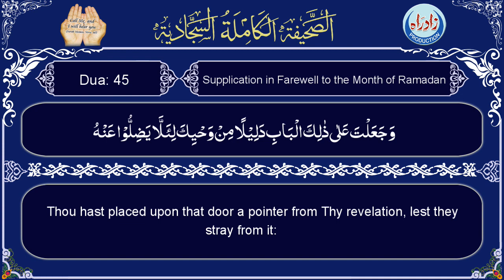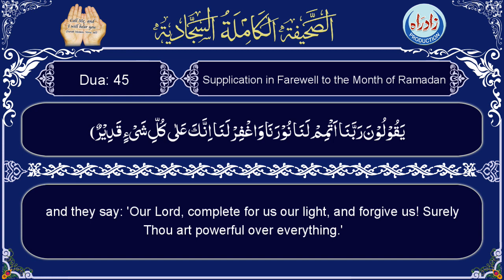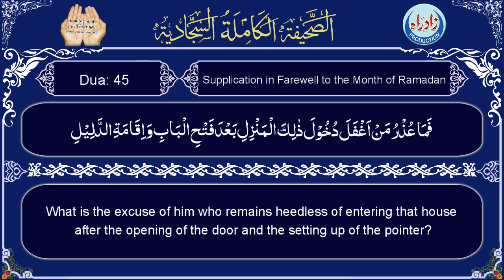Sahifa Sajjadia | Dua 45 part 3/17 with English translation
Sahifa Dua 45   Supplication in Farewell to the Month of Ramadan part 3